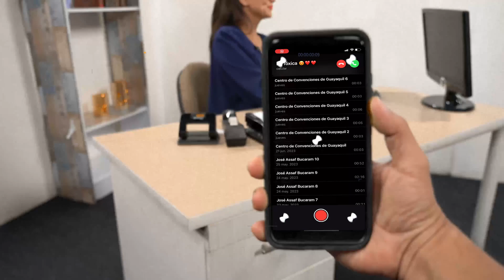¿Cómo obtener descuentos en la Revisión Técnica Vehicular? | Elbilla en la ventanilla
¡Pilas rey! No te olvides de matricular tu vehículo a tiempo 🚗

Elbilla en la ventanilla te cuenta cómo puedes tener descuento en la Revisión Técnica Vehicular 🙌🏼